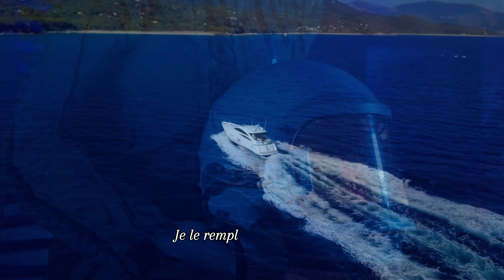Celine Dion - Parler À Mon Père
"Parler à Mon Père" takes listeners on a reflective journey, evoking a sense of nostalgia for cherished moments spent with a Father figure. The lyrics paint a vivid picture of memories and conversations, capturing the essence of reminiscing about the past.